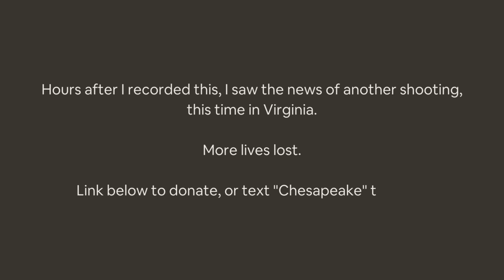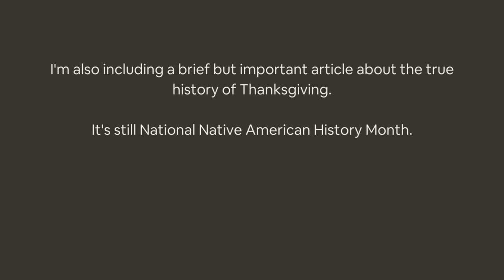Ep 009: A Thanksgiving Knitting Podcast - Liseybelle Laine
Yarn: Berroco Vintage DK color Dewberry

Christmas Stocking
Yarn:  @knitpicks  Wool of the Andes Worsted'

Yarn: Juniper Moon Farm Stargazer color Phoenix

Colorway: Olive